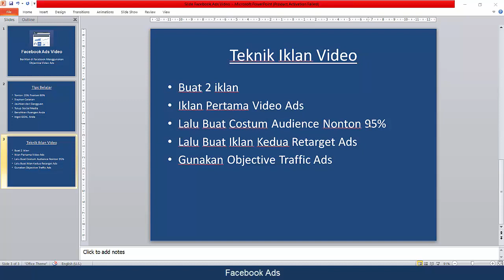Teknik Beriklan Menggunakan Video Ads ( FB Ads Video part 2 )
Video ini membahas cara Teknik Beriklan Menggunakan Video Ads..

Kalau ada yang pengen tanyakan seputar Digital Marketing silahkan tulis di Komentar ya..

Kalau kamu mau belajar / kursus / privat tentang Digital Marketing antara lain :
- Google Ads
- Google Adsense
- Google My Business
- Facebook Marketing
- Instagram Marketing
- Email Marketing
- Landing Page / Sales

* MATERI DISESUAIKAN DENGAN KEBUTUHAN BISNIS / USAHA ANDA *